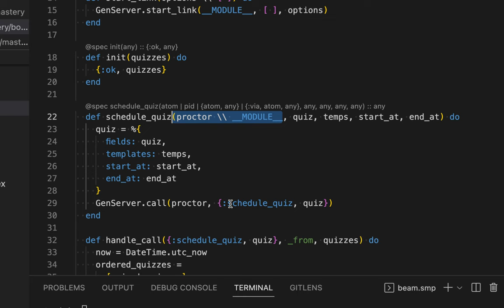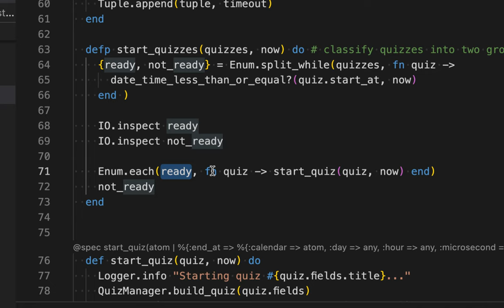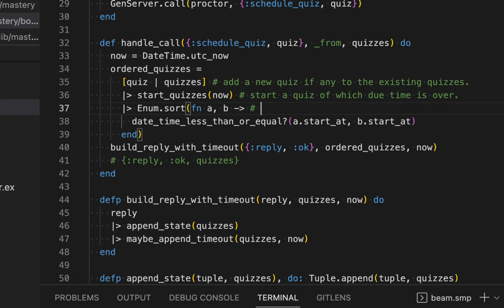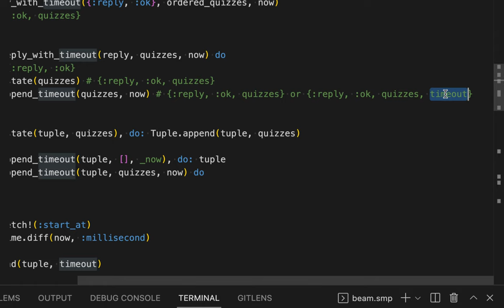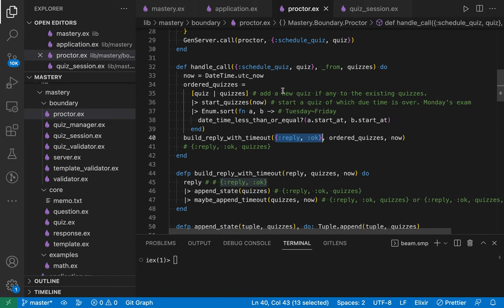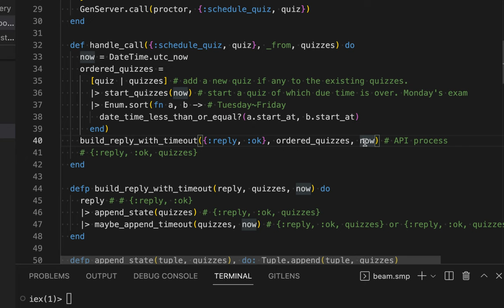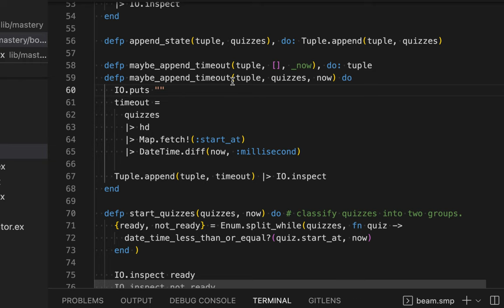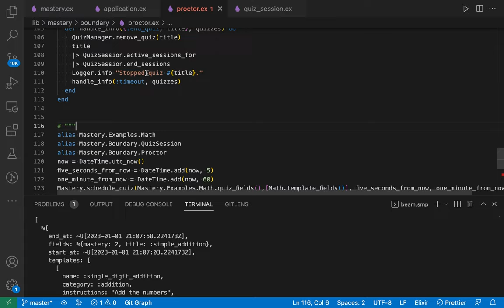[Design Elixir System] 18 - Summon Your Workers(2/3)